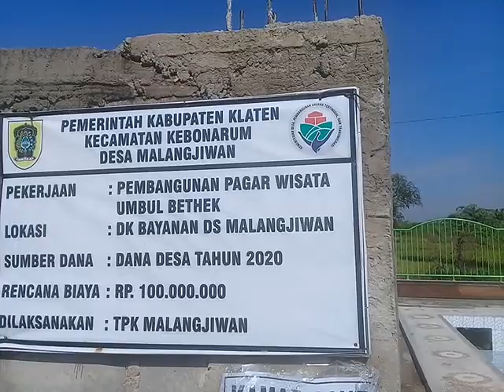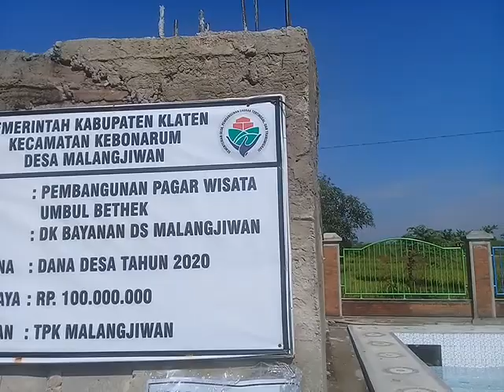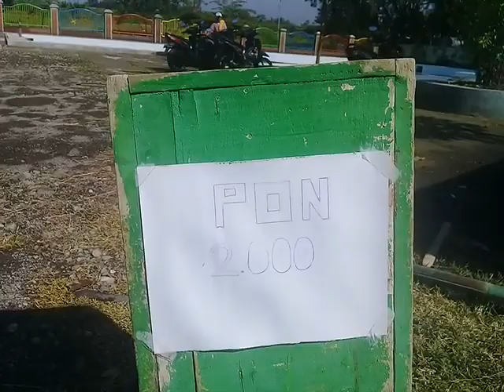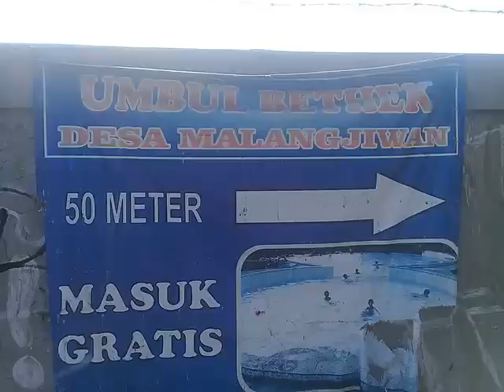UMBUL BETHEK KLATEN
16 APRIL 2021. SUKRA PAING

LOKASI = DESA BAYANAN, MALANGJIWAN, KECAMATAN KEBONRAUM, KABUPATEN KLATEN